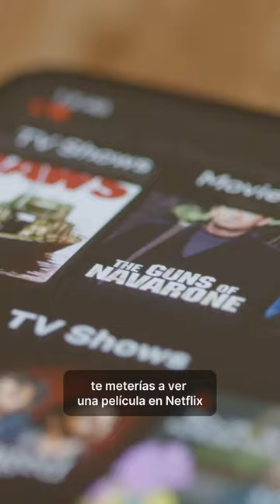Viví el presente 🍀